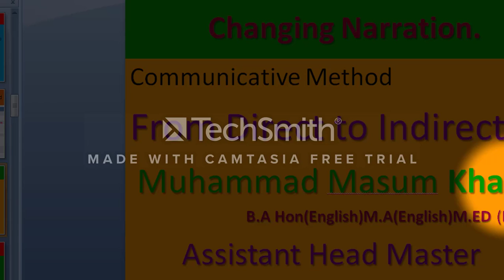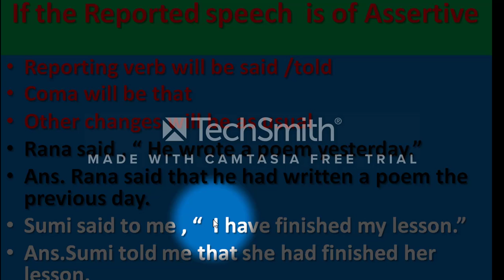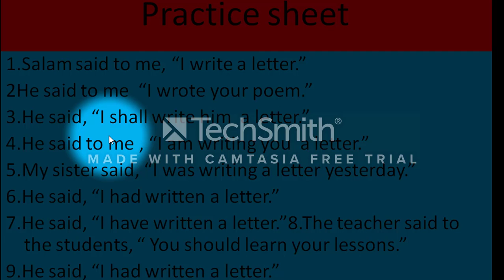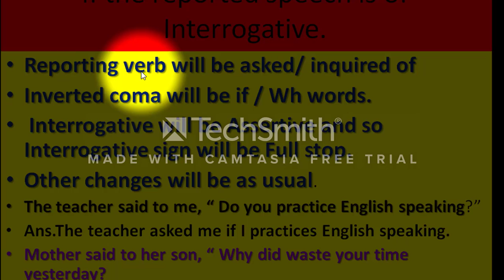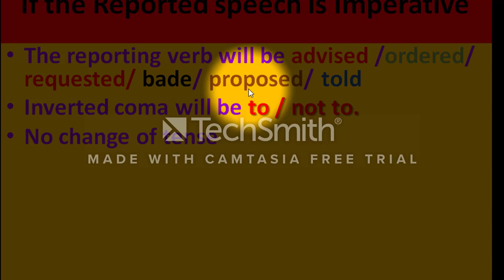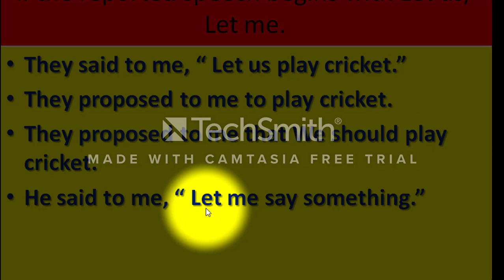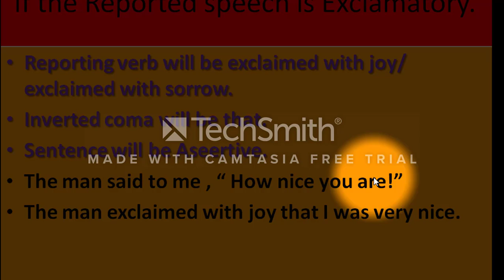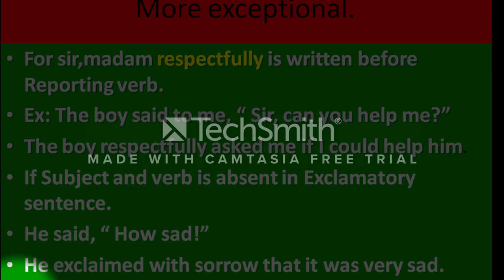Changing Narration (Direct to Indirect)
This is totally composed in communicative approach unique in Bangladesh.
As a new comer in youtube  technically is  not organized.
Very effective for learning four skills of English language.
A lot of exercise are available.